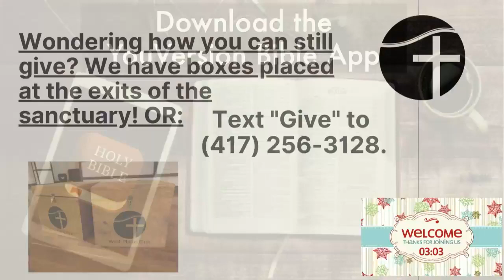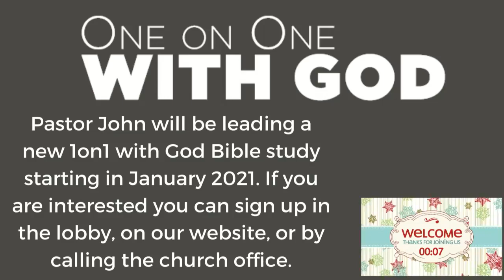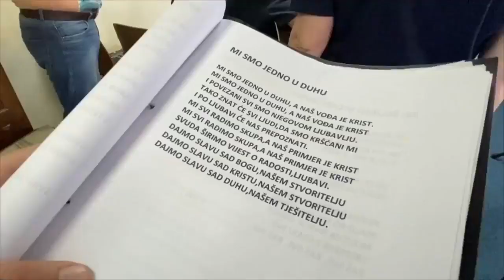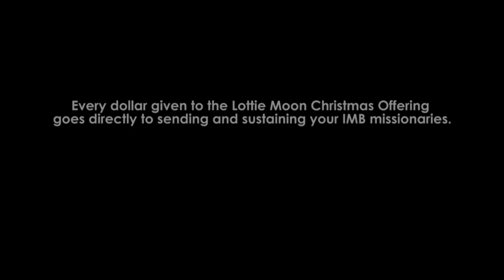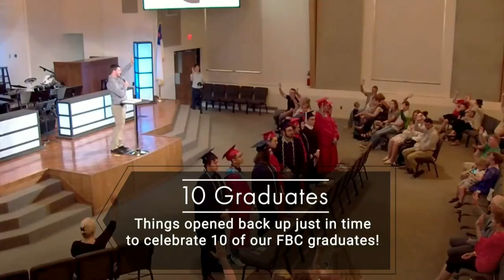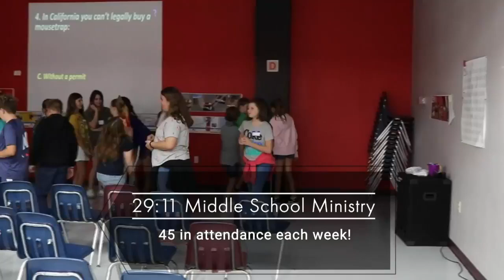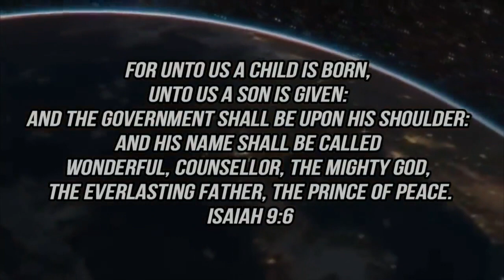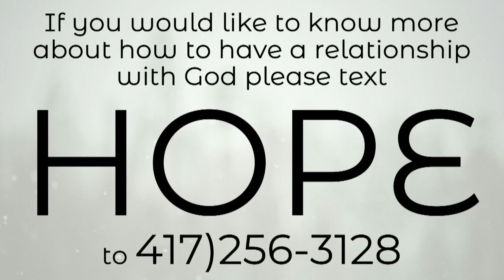12 27 20 1030 am Live Worship Service